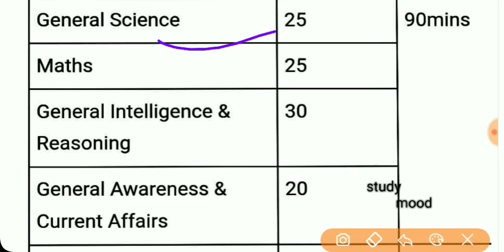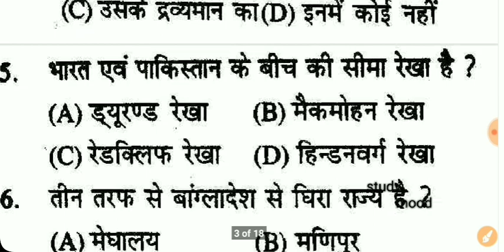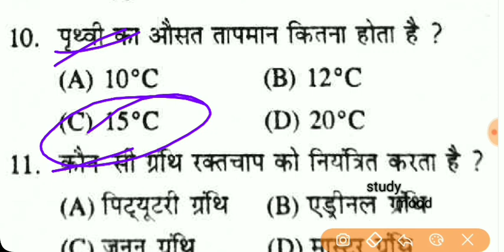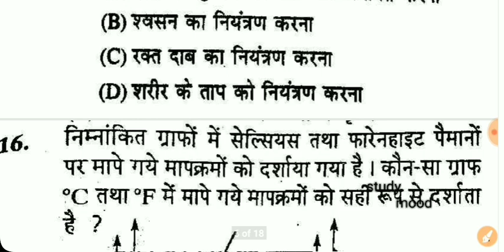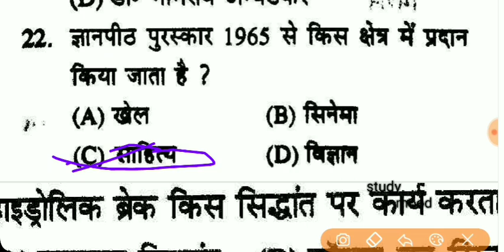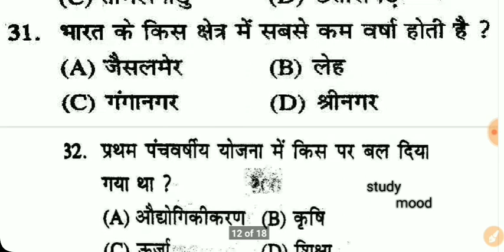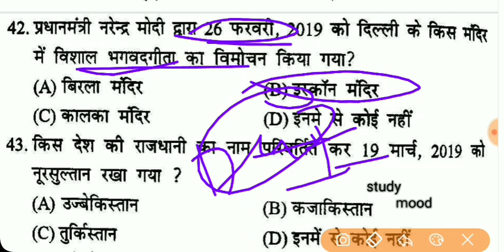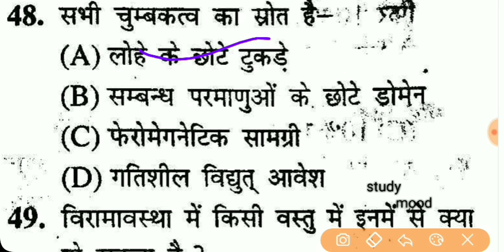MOCK TEST- 1 /Railway Group - D /RRC Group -D/ All India Mock TEST 2019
Full mock Test -1
Railway 2019
Telegram Link for pdf